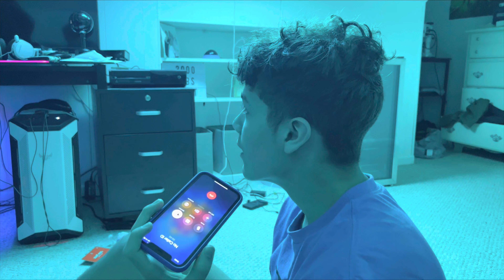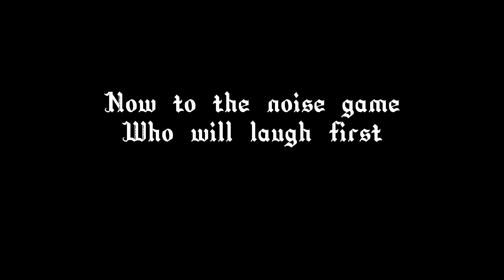Craziest Game of Mini Golf EVER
Craziest mini golf game ever

Like if you enjoyed, or dislike if you didn't, comment what you want us to do next, and subscribe with post notifications turned on to stay up to date for when I post.
STAY SAFE!!!